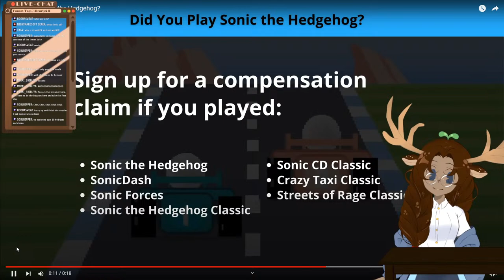『Let's Chat 🌟』 Mom accidently bought spicy noodles...LET'S TRY IT!!!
Poor life choices were made today...